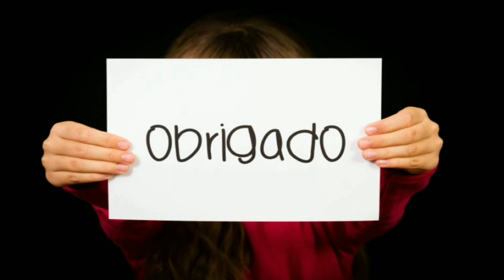O que é CATSARIDAFOBIA? Quais os SINTOMAS e COMO TRATAR o MEDO de BARATA?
Você tem um medo intenso de baratas? Neste vídeo, vamos explorar a catsaridafobia, uma fobia que aflige muitas pessoas e que pode causar desconforto e ansiedade. Descubra o que é catsaridafobia, quais são os sintomas mais comuns e como essa fobia pode impactar sua vida diária. Vamos também discutir as melhores estratégias de tratamento para o medo de barata, incluindo técnicas eficazes que podem ajudar você a superar essa fobia de forma segura e gradual. Se você ou alguém que conhece sofre com esse medo, este vídeo é essencial! Aprenda a transformar o pavor em compreensão e controle. Assista agora e comece sua jornada rumo à liberdade do medo!